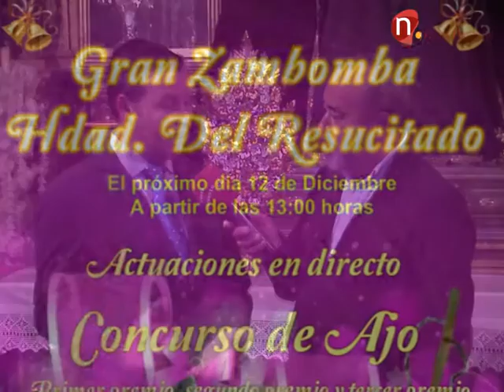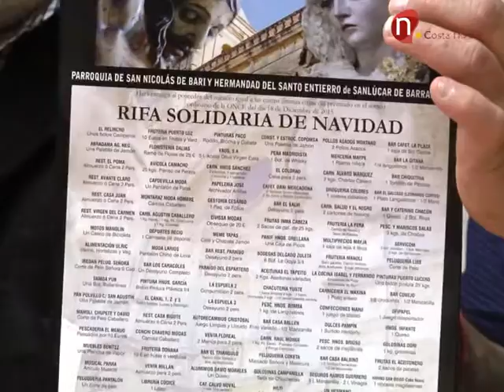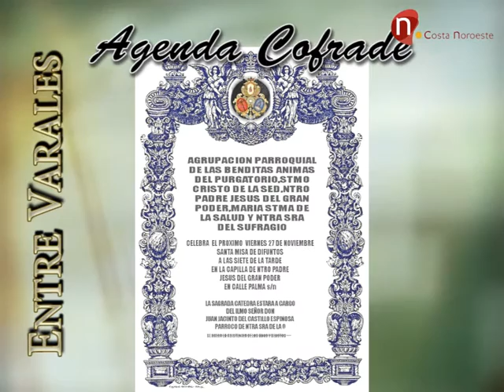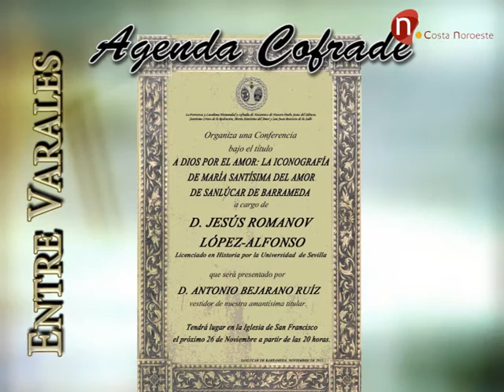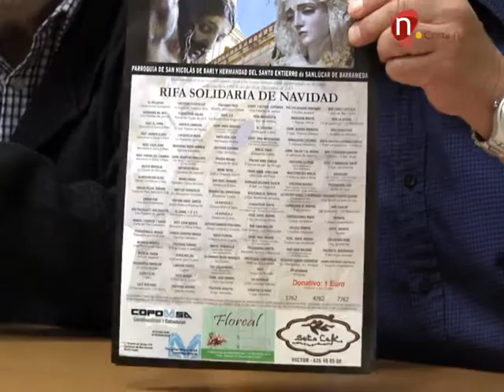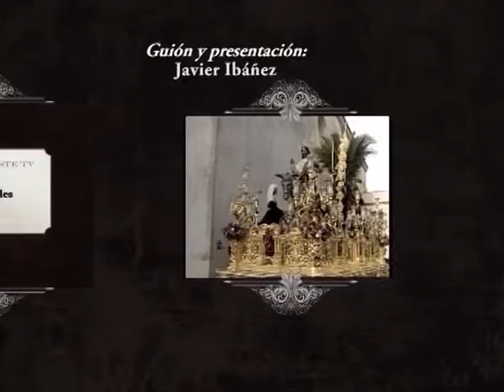Entre Varales Tiempos de Gloria 25 de Noviembre de 2015 programa 119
Programa presentado por Javier Ibáñez con toda la actualidad cofrade de la localidad.
Ésta semana dedicado a las hermandades de la Sagrada Resurrección y Santo Entierro